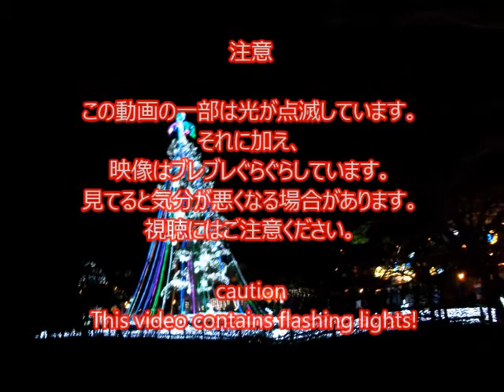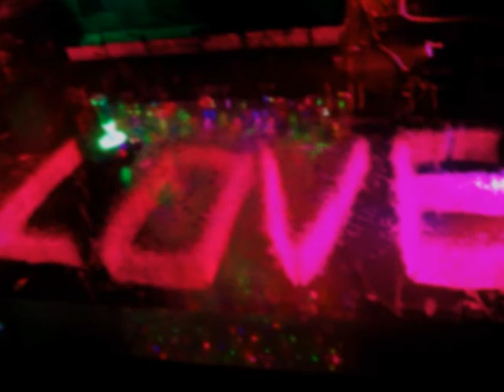ひかりのすみか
御殿場高原時之栖（ときのすみか）
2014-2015時之栖冬のイルミネーション！
テーマは妖精の羽ばたき。
基本入場無料(一部有料）